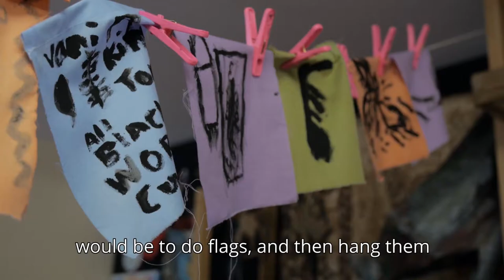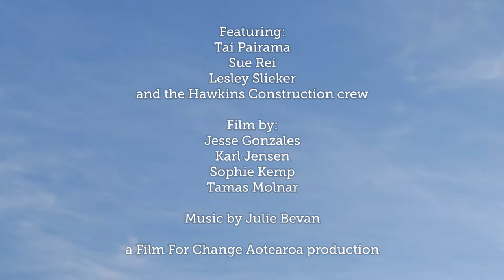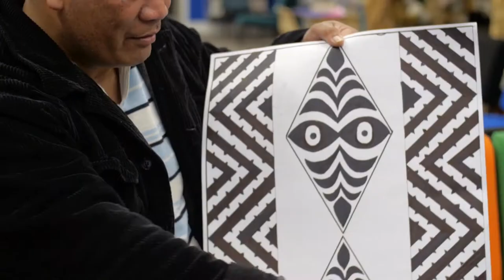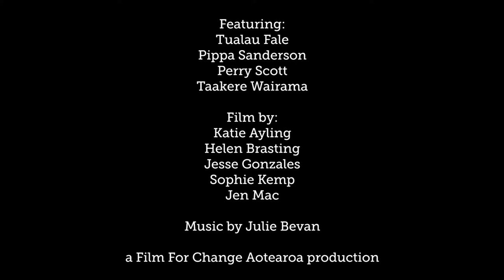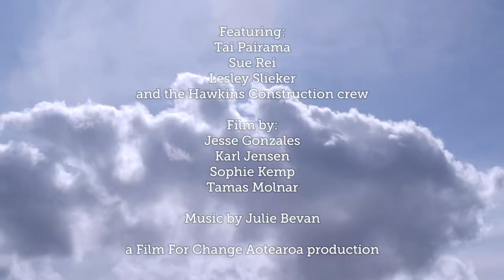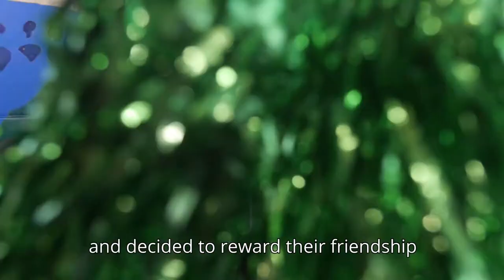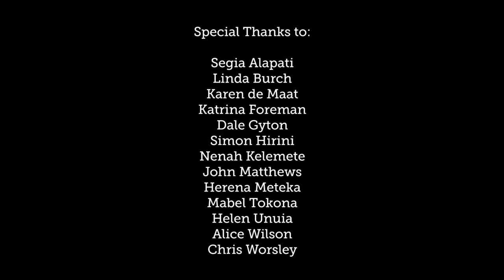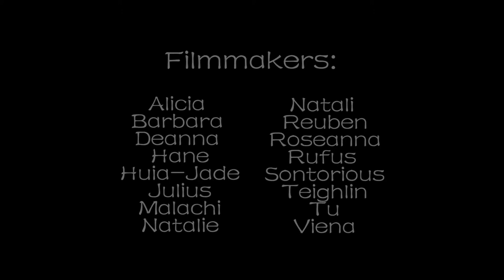Tales of Taita / Purakau o Pomare (subtitled)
A selection of films from our Tales of Taita series to be screened at the Walter Nash Centre.